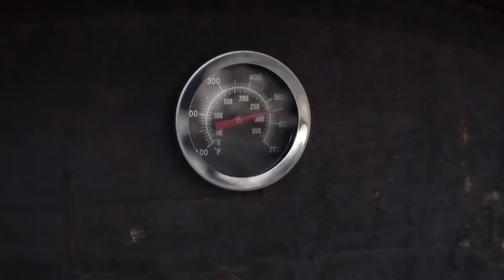MEAT with VEGGIES cooked in BEER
DELICIOUS RECIPES on the channel "GEORGY KAVKAZ" on YouTube  «MEAT with VEGGIES cooked in BEER»